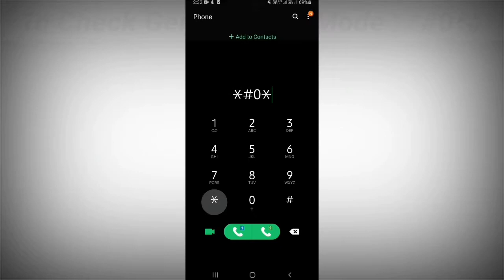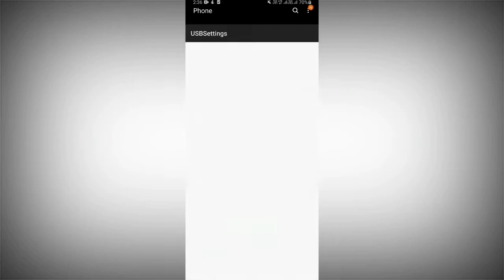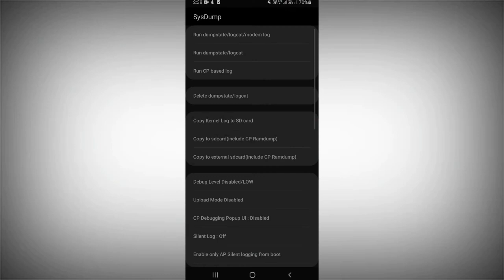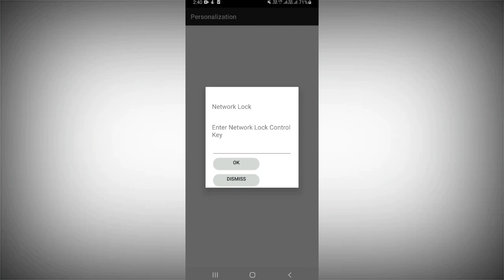Samsung Galaxy F41 SM-F415F All Secret Codes 2021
Iss video mai maine apko Samsung galaxy f41 ke kuchh secret codes ke wareme bataya hai jo ki aapki help ho sake. I hope ye mera video apko pasand aayi hogi so agara app iss channel mai peheli bar ayye hai to please subscribe karna mat bhuliye and ganti ko daba dijiye taki sabse pehele new updates ki notification pane keliye.